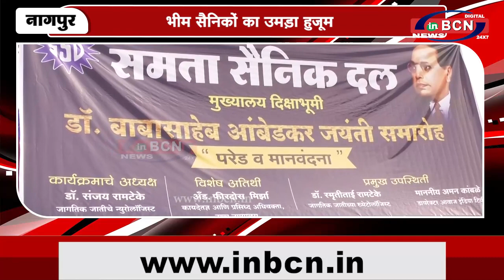भीम सैनिकों का उमड़ा हुजूम | INBCN NEWS